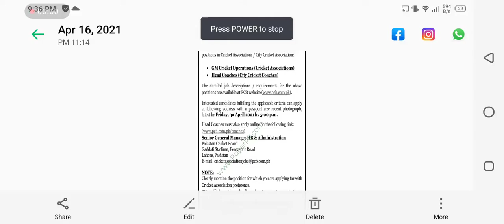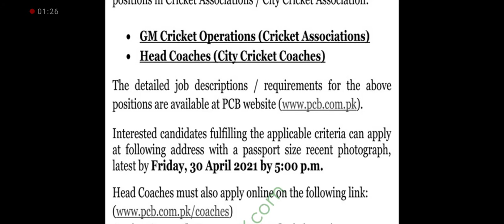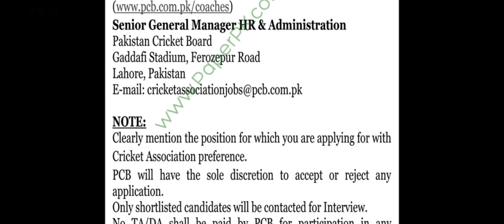PCB Cricket Opportunities | jobs in pcb | jobs knowledge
in jobs knowledge channel have many jobs
today we will.discused about PCB jobs.
jobs knowledge channel giving the best opportunities for every people.